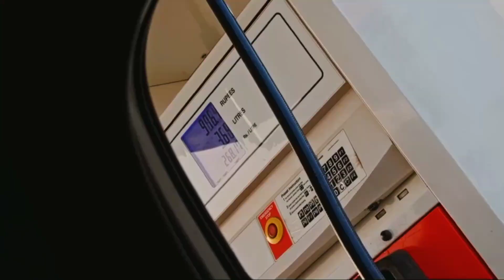The shadi Vlog Ft. Junaid Chandio | Wedding in Kohat | Pathan dost ki Shadi | Friend's Wedding Vlog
Title : The shadi Vlog Ft. Junaid Chandio | Wedding in Kohat | Pathan dost ki Shadi |Friend's Wedding Vlog

Description: Dive into the vibrant celebrations of our friend's wedding in Kohat, KPK! 🌟 Join us for a whirlwind tour of the colorful Mehndi, solemn Nikah, and Walima ceremonies. From traditional rituals to mouthwatering local cuisine, experience the magic of Kohat weddings in this short and sweet vlog. 🎥✨